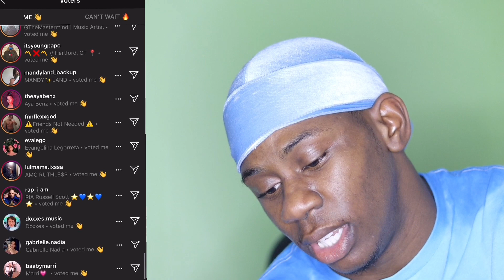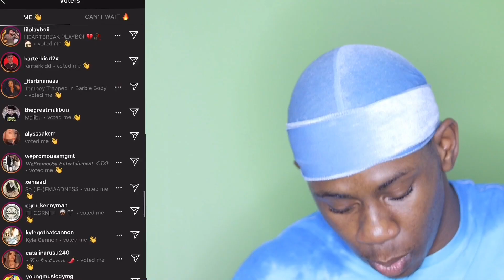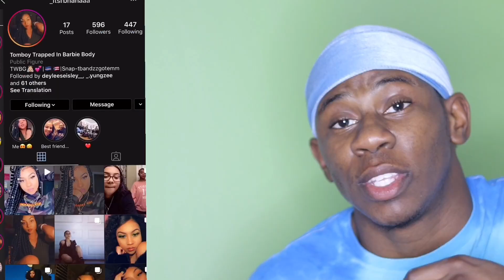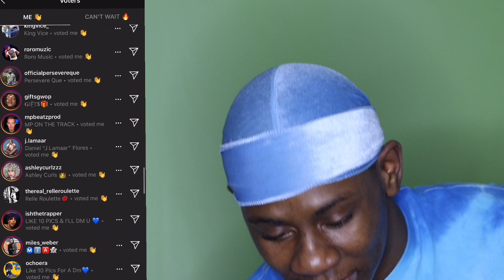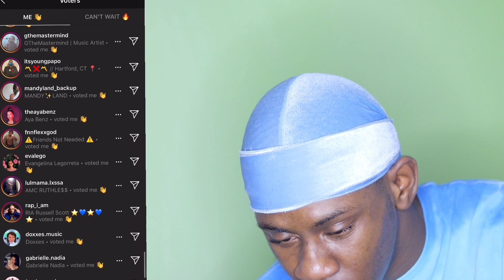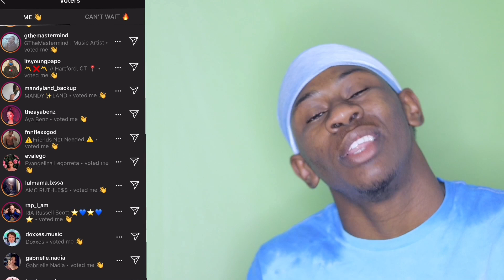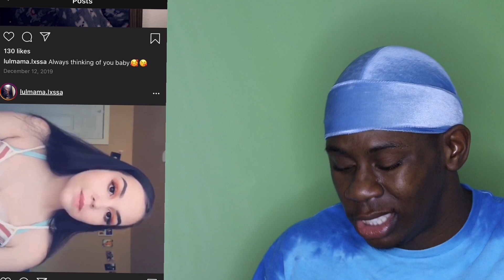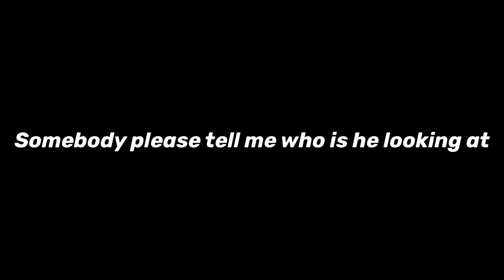RATING MY SUBSCRIBERS 1 -10 PT. 2 | Trill Will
LETS GO

Check my other  Videos too Got big things coming for the channel!